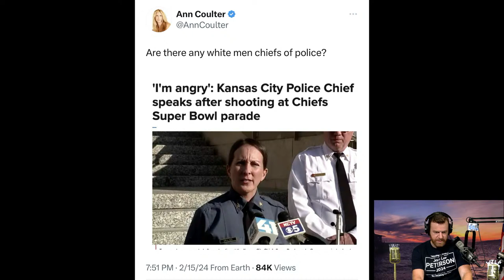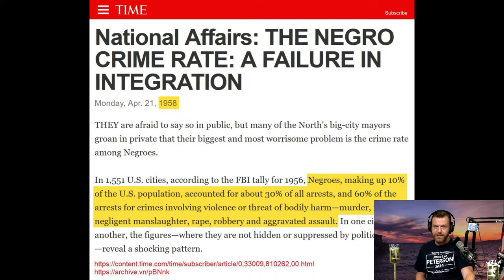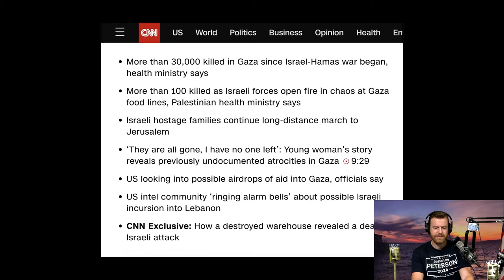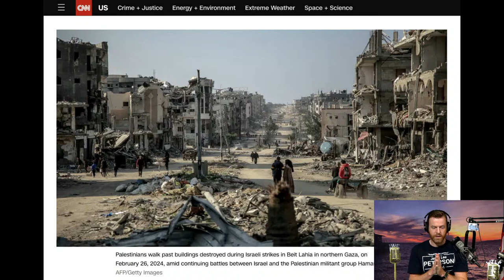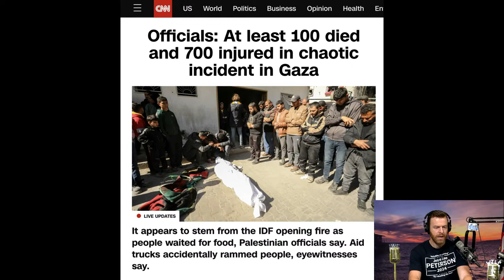Black history is spreading! | Thu 2-29-24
Calls, Super Chats, and black history music! "Study to show thyself approved"? Crime and out-of-wedlock shamelessness, black and white! Gaza in ruins!

The Hake Report, Thursday, February 29, 2024 AD

TIME STAMPS
0:00:00 Start
0:01:42 Hey, guys! JLP 2024 tee
0:04:16 DAVID, FL: shoutouts: Spoiler Alert
0:05:45 DAVID: my childhood fight story
0:12:49 DAVID: Third Rail Omar Palestinian sympathizer
0:16:19 DAVID: "Study to show thyself approved"
0:22:22 DAVID: Illegal killing, UGA, War, "World is a Ghetto"
0:25:35 JAY, NH: 2 Tim 2: 15, Be diligent
0:27:22 JEFF, LA: White monuments down (Joe in Phoenix)
0:29:18 JEFF: Joe liked Bush?! Daddy and W
0:32:46 William Onyeabor - "Better Change Your Mind" (1978)
0:35:23 (Music) Ko-fi: Modern-Day Debate?
0:36:31 (Music) Coffee: Affirmative Action (CS), "healthcare"
0:39:32 ("Better Change Your Mind" continues)
0:40:59 (Music) Coffee: Work, building homes, crime (Ahmaud Arbery)
0:44:32 Coffee: Hake pre-vaxx (2019) vs now (status undoxxed)
0:45:52 Coffee: black history, Toni Morrison, Clinton, Obama scandals
0:55:27 Coffee: so-called requirements, AA poison, suspicion (War)
1:00:03 Woman KC police chief (Ann Coulter: no white men?)
1:03:48 TIME Mag: Negro crime rate, 1958 numbers (Is this real?)
1:08:12 CNN: Delivery room wedding (white out-of-wedlock!)
1:14:34 KEITH, IL: Crime, no jobs, welfare cycle, vs slavery
1:19:22 KEITH: Jimmy Carter, 1979, families, unhealthy food
1:27:25 KEITH: JLP message, anger, mamas, victims
1:31:03 Stephen Wiley - "Best Friend" (1988, Rap It Up)
1:37:27 Streamlabs: Anchor Baby, Joel Friday, start Streamlabs!
1:38:48 Streamlabs:Anger is infection (Lin Yen Chin to Mark)
1:40:18 Coffee: Samson on dates? Palestinians get you!
1:41:10 Coffee: AA confusion, Immigration (illegal vs legal), fearmongering
1:43:53 Coffee: Evil controlling men (Warning: No anger over facts!)
1:49:34 Gaza trouble (Israel-Palestine war)
1:51:51 "I'm Troubled in Mind" (Negro Spiritual) - Spiritual Workshop Paris